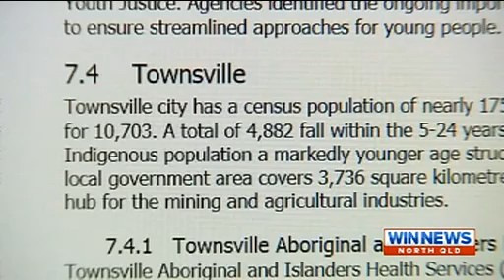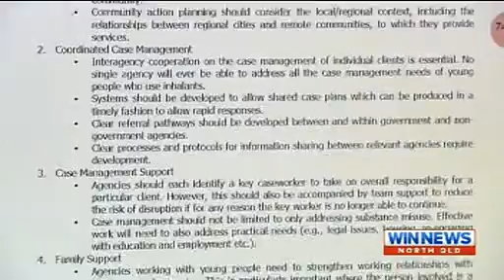Tcad Win News - Chroming Crisis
A federal government report is reviewing ways to combat substance abuse in indigenous communities including Townsville.